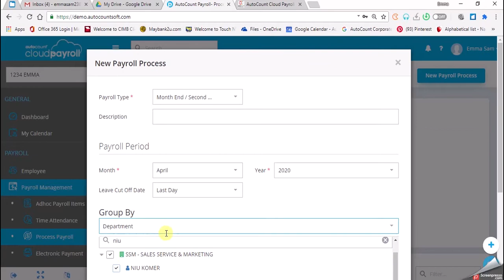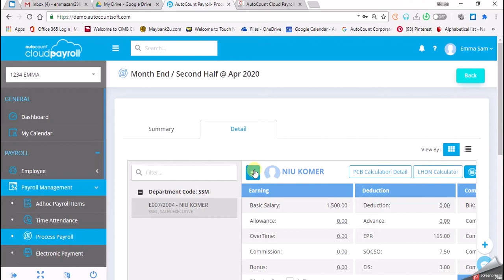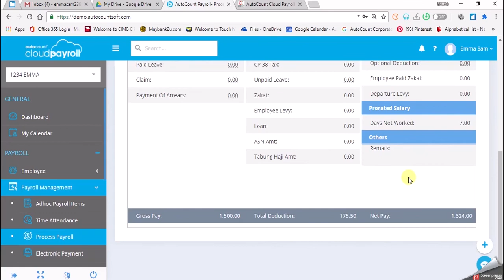AutoCount Cloud Payroll Chapter 15 Task 15.5 By Emma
AutoCount Cloud Payroll Course
Task 15.5 - By Emma